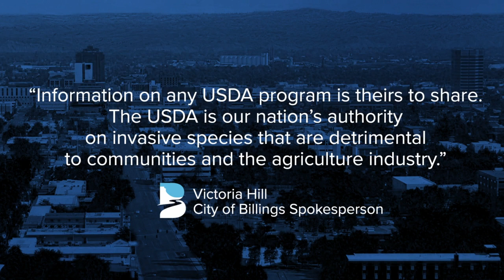'It's absurd, it's inhumane': Dead birds found in new area of Billings